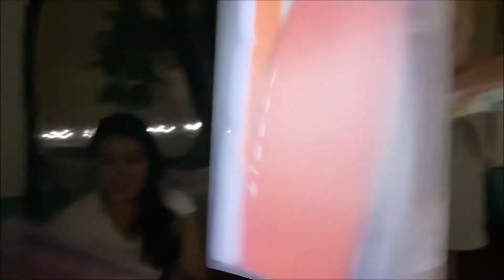Blk 125 Christmas Glamping Part 1 Buhay OFW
Christmas 2019, maki good vibes sa